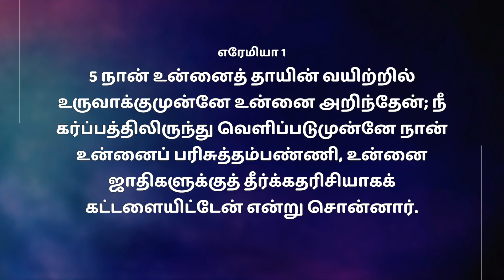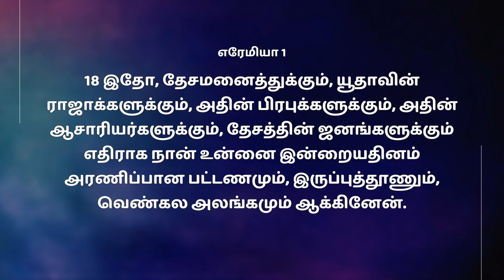🔴 LIVE | Your Future | உன் எதிர்காலம் | Sis. Hema Arockiaraj | Hosanna TV HD || Feb 15 2024